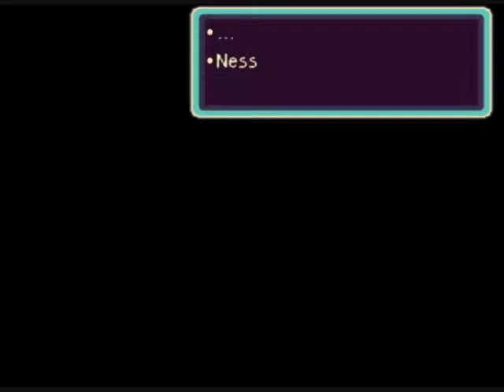Let's Play Earthbound Ep 7: First Melody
Today, Ness battles a weird shining light and gets the first melody...only to realize he can't read...

Note: There will be no new episode tomorrow or Wednesday.  Also...my dog is annoying.  My mic managed to pick his barking up...all the way from the backyard...Sorry.